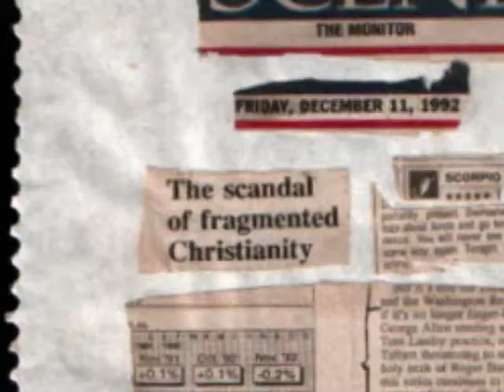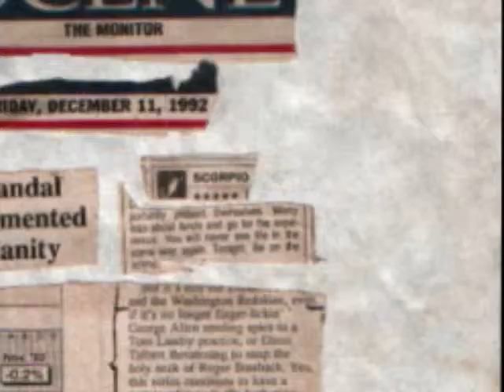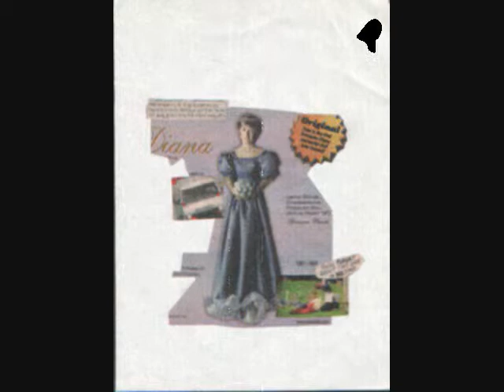Eschatology Rant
Spoken word written by Rudy Rucker.